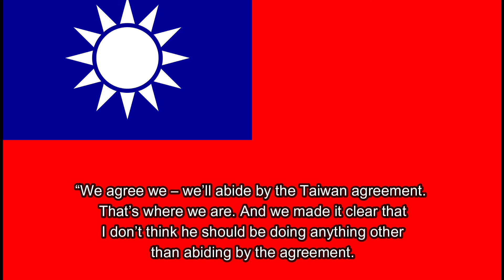US President Joe Biden’s |“Taiwan agreement” President Xi Jinping sparks confusion as Beijing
Do the United States and China have an agreement on Taiwan’s political status
The question was raised on Tuesday when US President Joe Biden told reporters that he and his Chinese counterpart, President Xi Jinping, had agreed to “abide by the Taiwan agreement”, leaving many around the world scratching their heads

1 United States
2 Taiwan
3 Taiwan agreement
4 President Xi Jinping
5 US President Joe Biden

 My channel Name | 60 News
One of my goals is to ask people the name of the news that is still rarely told on TV.